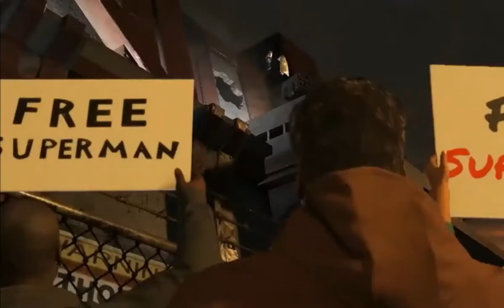【Justice · League】 # 4 Movie （English）【ジャスティス・リーグ】4ムービー（英語）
他にも色々なムービありますので是非ともご覧ください。